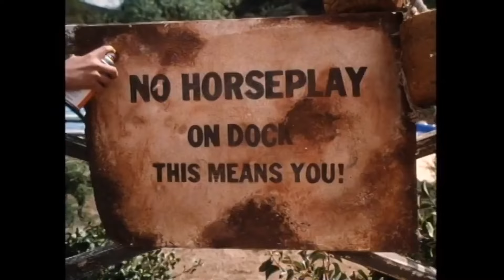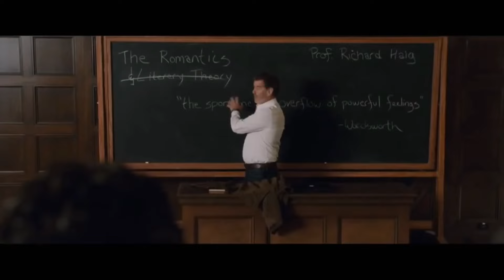top 10 hollywood movies in hindieb series adult movies hollywood adult movies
Adult web series

Top 10 Adult 18+ Web Series,Movies